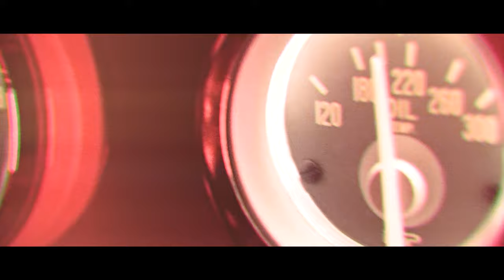NSDX - Ta Gueule d'Ange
Réalisateur : Kevin Bodin
Comédienne : Leona Lep

Enregistrement / mixage : Studio Audioscope (Guillaume André et Raphaël Guedin)
Batterie : Henri Vuillecard
Mastering : Atelier Mastering (Pierrick Noël)

J'aime ton sourire et ta gueule d'ange
Quand mes joues glissent sous tes phalanges
J'aime quand tu danses en nonchalance
Même quand tu bois t'es élégante

Tes ch'veux qui volent m'inspirent la mer
Chignon du soir est éphémère
Tes yeux qui brillent sont tellement clairs
J'y noierais bien toutes mes galères

J'aime tes manières de parisienne
Et ces lueurs des bords de Seine
Ta légèreté en bandoulière
Dieu que t'es belle sous ces lumières

Tes doigts qui filent le long des reins
Parfum m'enivre jusqu'à demain
Bientôt la lune en sentinelle
Reine de nos nuits, mère de nos rêves

Toi et ta gueule d'ange
Pris en otage ensemble
Ton ravisseur en tremble
Les vagues du temps qui tanguent

T'emporteront amour
Pour voir l'écume des jours
Mais nous serons trop loin
Pour distinguer la fin

Tu m'dis qu't'as un cœur de spartiate
Que rien n'y rentre tout s'en échappe
Qu'il bat trop vite, t'es fatiguée
La vie t'la un peu abîmé

T'aimerais sortir de l'ordinaire
Redécouvrir la France entière
Pouvoir ouvrir ta galerie d'art
T'as quelques toiles qui sont à part

J'aime ta manière d'tenir ton verre
Quand tu danses les deux mains en l'air
J'aime quand tu dis qu't'es maladroite
Que tous les gens fuient quand tu passes

De tes épaules fuit ton foulard
Allure du jour s'habille le soir
Tes jolies dents en file indienne
Mordent tes lèvres, la coupe est pleine